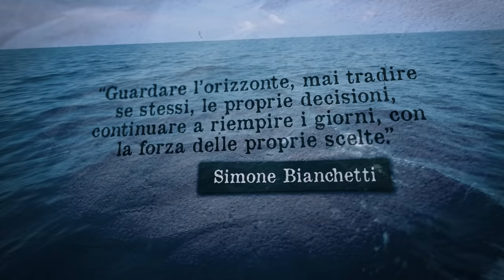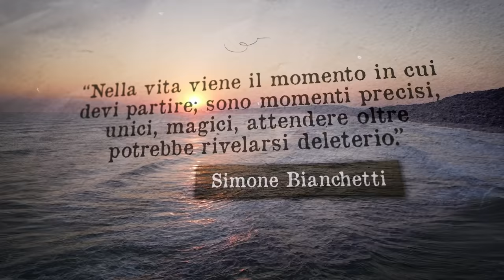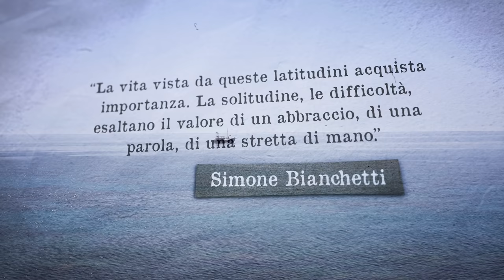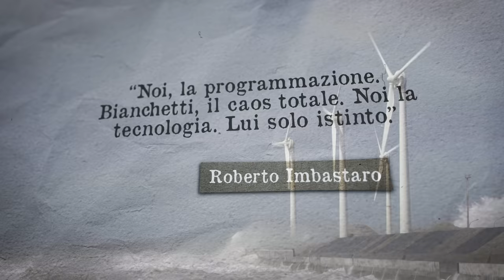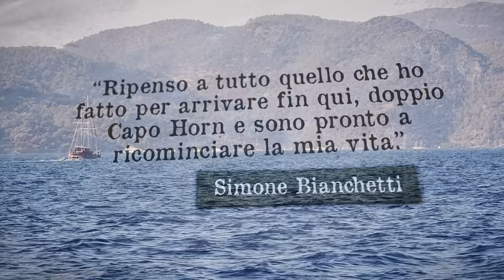SIMONE BIANCHETTI - L'avventuriero di Capo Horn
Per qualcuno il destino è un mistero, per pochi è un appuntamento già fissato dall’infanzia. Simone Bianchetti, velista solitario, il suo appuntamento con il destino l’ha fissato a Capo Horn.

Il mare e il vento sono il suo habitat naturale, necessario. A scuola, alle superiori, ci andava in barca. Poi il suo cortile dei giochi è diventato l’Adriatico, tutto l’Adriatico. Infine casa sua è stato il mondo, dove ha solcato avanti e indietro tutti gli oceani.

Questa è la storia romantica e struggente del primo “capohorner” italiano, di un meraviglioso e furioso avventuriero: l’indimenticabile Capitan Bianchetti.

Le citazioni di Simone Bianchetti sono tratte dal libro di Simone Bianchetti e Fabio Pozzo, I colori dell’oceano, Tea Libri.